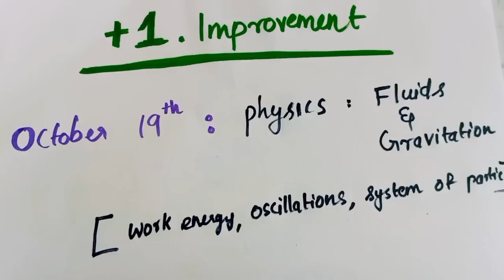ഇനിയും സമയം കളയണോ? ❗️| Plusone Improvement exam 2022🔥| Study plan improvement 🔥